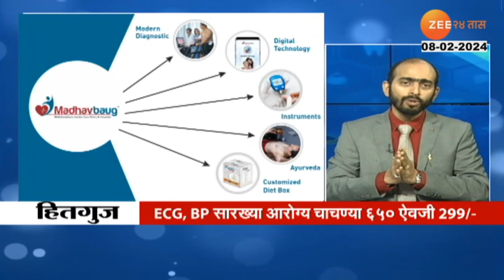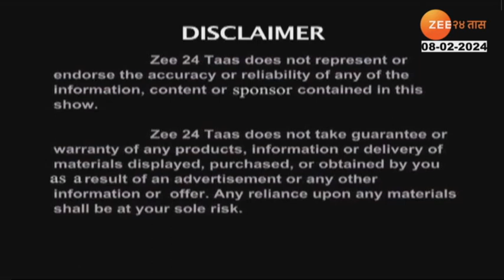Hitguj | Dr. Nilesh Kulthe | Madhavbaug | डायबेटिस आणि आधुनिक आयुर्वेदिक CDC उपचार